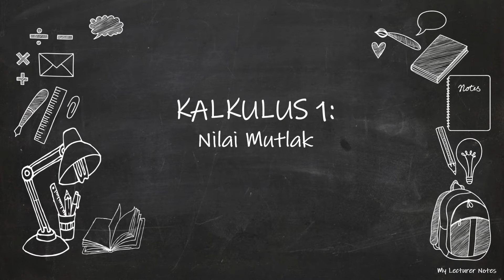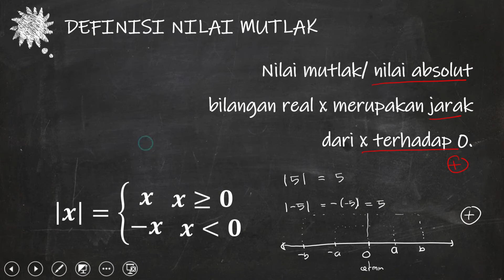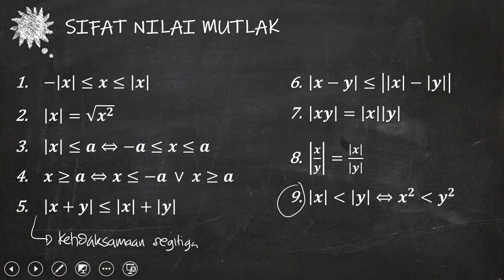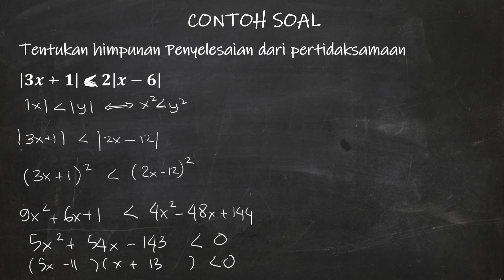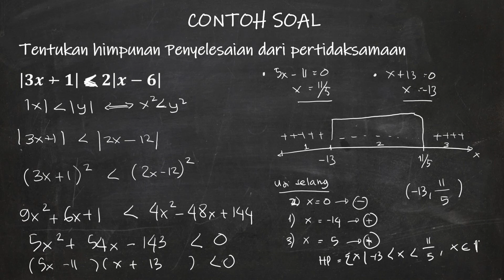Kalkulus 1: Nilai Mutlak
Dalam video ini dibahas tentang pengertian nilai mutlak, sifat-sifat nilai mutlak, dan contoh soal terkait nilai mutlak.